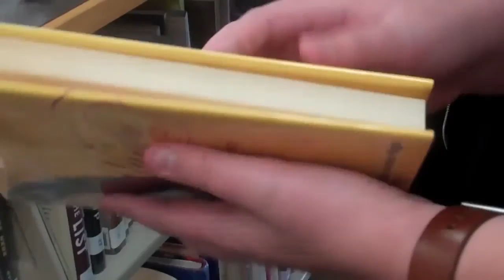Task Assignment Frank